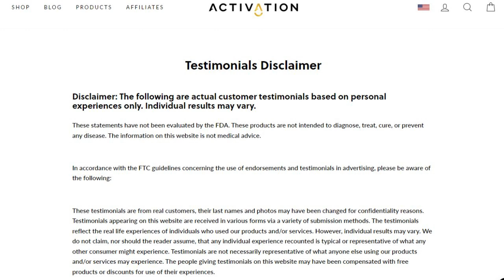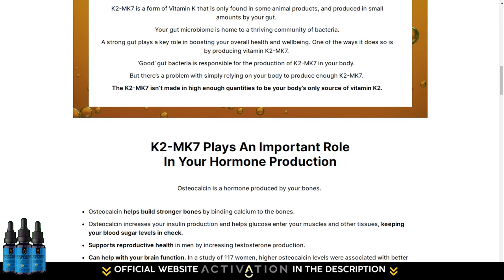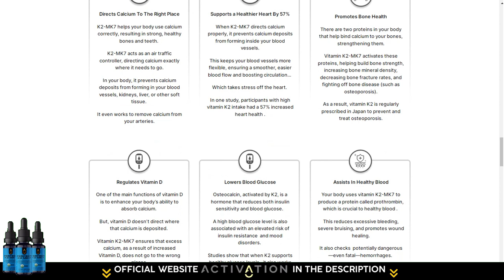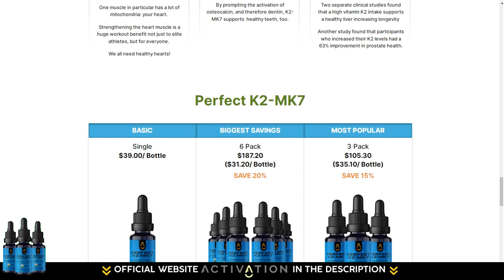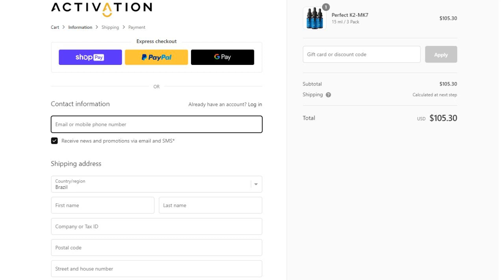Perfect K2-MK7 — Perfect K2 MK7 Benefits (Ian Clark Activation Products) Vitamin K2 MK7 Supplement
📧 *Email* : support@activationproducts

Perfect K2-MK7 — Perfect K2 M7 Benefits (Ian Clark Activation Products) Vitamin K2 M7 Supplement

Our Perfect K2 MK7 is a premium-grade vitamin supplement that is formulated using the highest quality ingredients, ensuring maximum potency and effectiveness. It contains a highly bioavailable form of Vitamin K2, which is essential for strong bones and cardiovascular health.
One of the most significant benefits of the Perfect K2 MK7 is its ability to support bone health. It works by helping to regulate calcium metabolism in the body, ensuring that it is properly utilized for bone health and preventing it from being deposited in the arteries. This can help reduce the risk of osteoporosis and other bone-related conditions.
In addition to supporting bone health, the Perfect K2 MK7 has also been shown to have a positive effect on cardiovascular health. By helping to prevent the buildup of calcium in the arteries, it can reduce the risk of heart disease and stroke.
But that's not all! The Perfect K2 MK7 also plays a crucial role in the body's immune system, supporting overall wellbeing and fighting off infection and disease.
So why choose the Perfect K2 MK7? Not only is it backed by scientific research and formulated with the highest quality ingredients, but it's also incredibly easy to take. Simply take one capsule per day, and you'll be on your way to optimal health.

K2MK7 is a highly bioavailable form of vitamin K2 that has a wide range of benefits for your health. This nutrient plays a critical role in regulating calcium and directing it to the right places in your body, such as your bones and teeth. By promoting healthy calcium absorption, K2MK7 helps protect you from vascular calcification, arterial disease, and major cardiac events.
It also helps increase bone mineral density, decrease fracture rates, and fight off bone disease. K2MK7 even regulates vitamin D, ensuring that your body is absorbing calcium effectively and directing it to the right places. Unlike other forms of vitamin K2, K2MK7 is highly bioavailable and easily absorbed by your body.
Don't wait any longer to start taking care of your health. Order the Perfect K2 MK7 today and start feeling the benefits!

The Perfect K2 MK7 is a premium-quality vitamin supplement that provides a range of health benefits. This daily supplement is formulated using high-quality ingredients and is backed by scientific research, making it an ideal choice for anyone looking to maintain their health and wellbeing.
One of the most significant benefits of the Perfect K2 MK7 is its ability to support bone health. It works by regulating calcium metabolism in the body, preventing the buildup of calcium in the arteries and reducing the risk of osteoporosis.
In addition to supporting bone health, the Perfect K2 MK7 has also been shown to have a positive effect on cardiovascular health. It helps to prevent the buildup of calcium in the arteries, reducing the risk of heart disease and stroke.
The Perfect K2 MK7 is also essential for maintaining a healthy immune system. It supports overall wellbeing and helps fight off infection and disease.
With its high bioavailability and easy-to-take formula, the Perfect K2 MK7 is an essential vitamin supplement for anyone looking to maintain their health.

00:01 Video Share